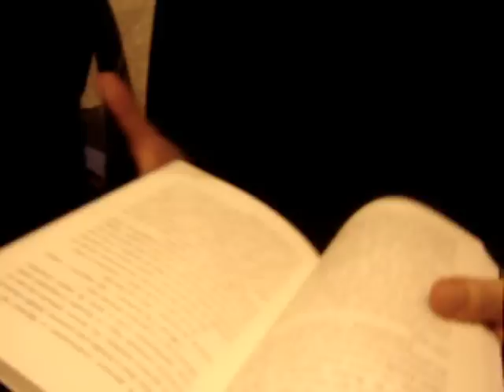Leitura de O filho de Odin na Bertrand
um pequeno excerto da aventura que é ler esta espécie de lixo literário